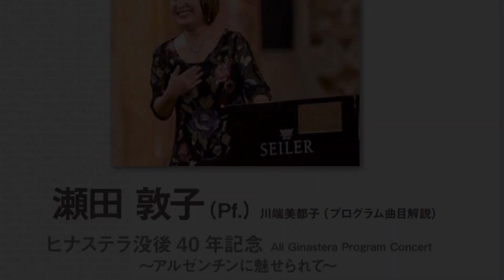アルゼンチン舞曲集 Danzas Argentinas Op.2 粋な娘の踊り Danza de la moza donosa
《アルゼンチン舞曲集Danzas argentinas》 Op. 2　（1937年）
本作品に登場する3名の人物像は、ガウチョ物語に見られるある種の紋切型とも言える――近代化により自由を奪われ、エスタンシア（大農園）のペオンpeón（賃金労働者）となったガウチョ、勇壮なガウチョの幻影に恋焦がれる農園の娘、社会的ルールから逸脱し、かつての雄姿を彷彿とさせるお尋ね者のガウチョ。この三者と、それぞれに紐づけられた地方舞踊音楽が織りなすパンパの風景が生き生きと描かれた作品で

〈粋な娘の踊り Danza de la moza donosa〉
地方舞踊音楽であるサンバzamba（ブラジルのサンバsambaとは異なる）の、優雅でゆったりとしたリズムに乗せたメランコリックな旋律が特徴的である。クレッシェンドと半音階の上行により緊張感が高まったかと思うと、すぐに旋律が下行していく様は、まるで娘が報われない恋に、溜め息をついているかのようである。中間部では、物悲しさから一転し、娘が辛い心の内を吐露するかのように激しさを増す。しかし、この激情も長くは続かない。ただし、雷鳴が遠ざかるかのようなコーダの後、意表をつく不協和音が鳴らされることで、娘の苦悩がまだ心の奥で燻ぶっているような余韻が残される。

　　　　　　　　　　　　　　　　　　　　　　　　　　　　　　　　曲目解説　川端美都子